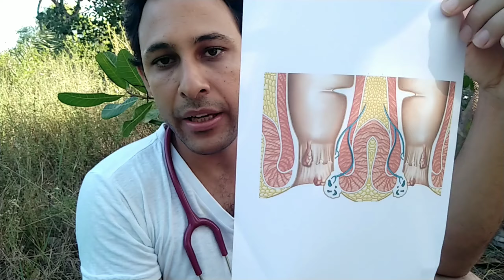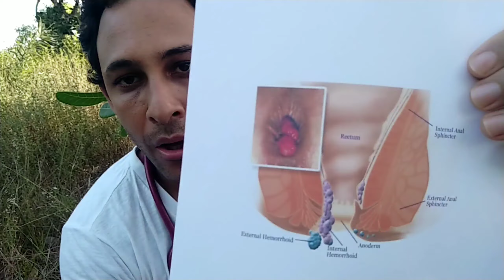NATUREZA NOS LIVRA DE QUALQUER PROBLEMA, INCLUSIVE - HEMORROIDAS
Faça parte do nosso Grupo Privado de informações no TELEGRAM (Informações que podem mudar sua saúde)

Tema: NATUREZA NOS LIVRA DE QUALQUER PROBLEMA, INCLUSIVE -HEMORROIDAS

Neste video eu mostro um depoimento sobre como me livrei do problema chamado Hemorroidas.

Para o óleo de Hemp Ozonizado - Entre em contato pelo fone: 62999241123

Canal no Telegram: @qvidaboayoutube
Grupo Aberto telegram: @qvidaboagrupo

Consultoria Salud Clin - Presencial: (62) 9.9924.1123 Marque Seu horário - Cidade: São Mateus-ES

Consultoria terapêutica Online: 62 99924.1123 Telegram e Zap
Marque seu horário.

NOVOS CANAIS